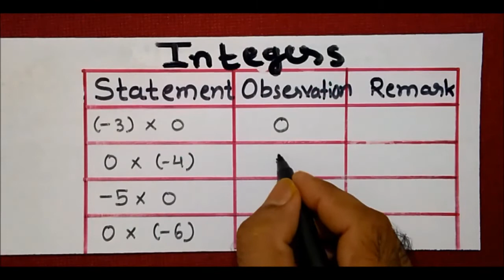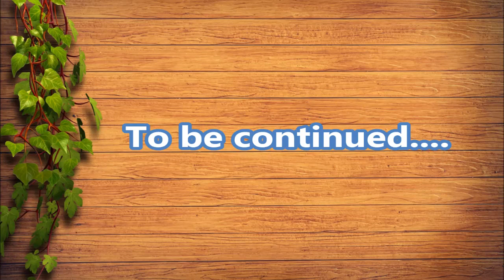Multiplication by 0 (Zero) & 1 (One) Part 28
Standard 7 Mathematics NCERT Lesson 1 Integers